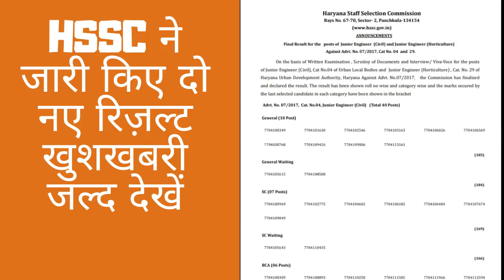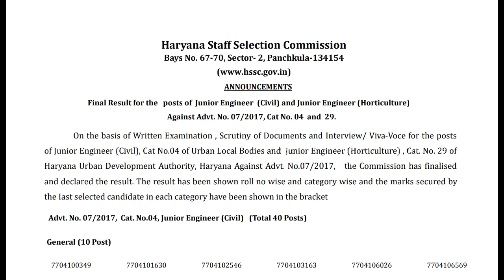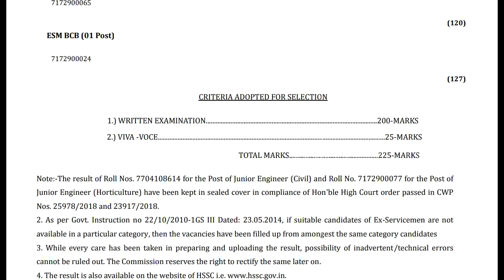HSSC DECLARED NEW RESULT TODAY FOR J.E. CIVIL AND J.E. HORTICULTURE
HSSC DECLARED NEW RESULT TODAY FOR J.E. JUNIOR ENGINEER HSSC LATEST UPDATE OR NEWS